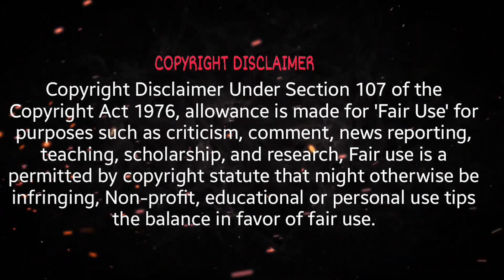Kadhal Konden Actor Sudeep Sarangi காதல் கொண்டேன் நடிகரின் தற்போதைய நிலைமை !